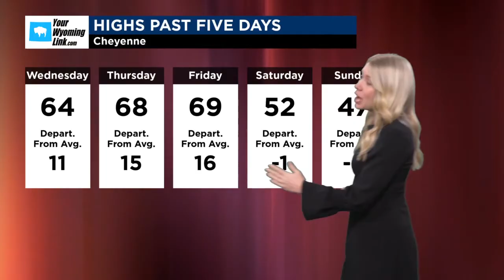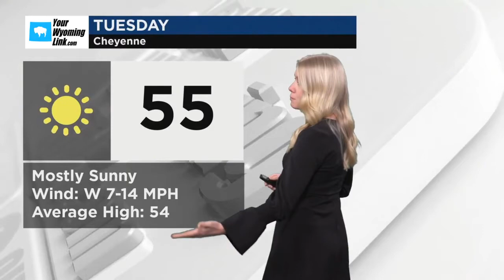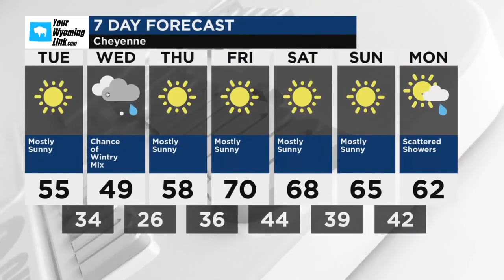Cheyenne Weather for Tuesday, April 9, 2024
Generally sunny despite a few afternoon clouds. High 57F. Winds W at 10 to 20 mph.